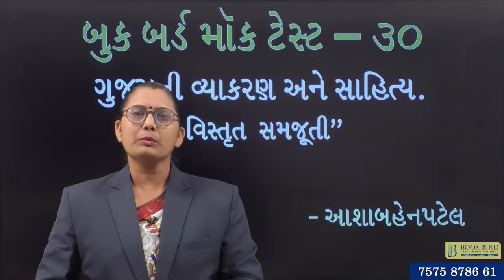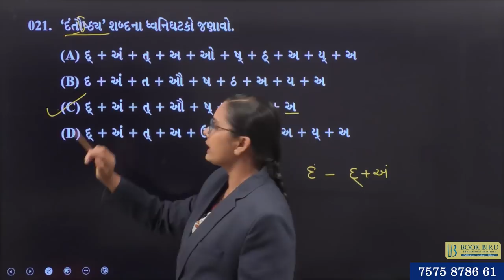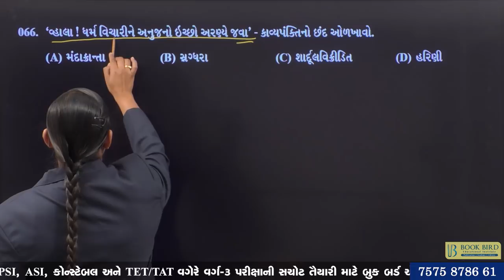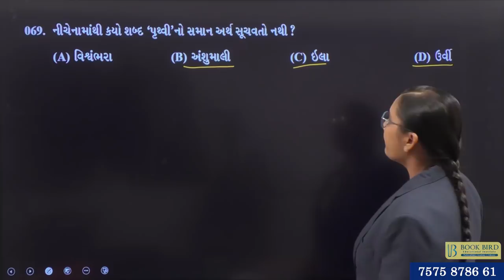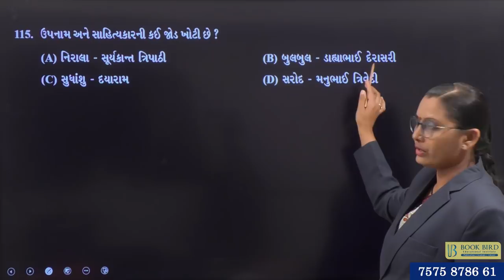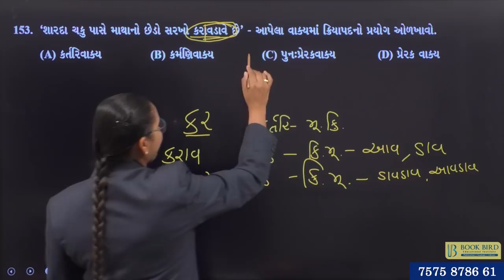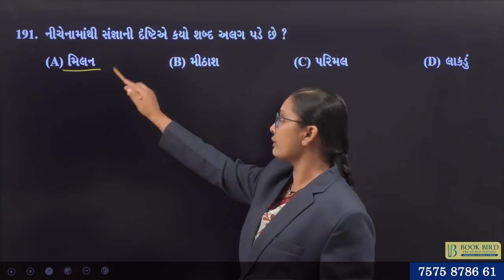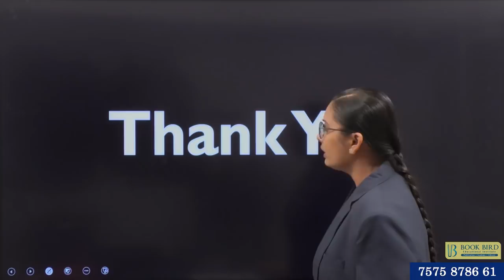મોક ટેસ્ટ - 30 સોલ્યુશન | ગુજરાતી વ્યાકરણ અને સાહિત્ય | SrClerk/ ATDO/ GPSC/ PI/ PSI/TAT/ TET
સ્પર્ધાત્મક પરીક્ષાઓ  GPSC, GSSSB, PI, PSI,A TAT, TET, CONSTABLE અને CLERK વગેરે ની તૈયારી માટે બુક બર્ડ એકેડેમી સાથે જોડાવો.

બુક બર્ડ ટેલીગ્રામ ચેનલમાં જોડાવા માંટે નીચેની લિંક પર ક્લિક કરો.